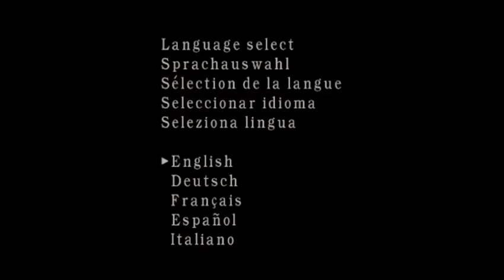Resident Evil 4 Ubisoft Mod Wesker 100% EXTREME CONDITION REMAKER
Windows 7 64-bit (También funciona en 32-bit)
4 GB RAM
Sin tarjeta gráfica
Intel(R) Core(TM) i5-2500 CPU @ 3.30 GHz (4 CPUs)

Juego con Teclado y Joystick junto al Resident Evil 4 +28 Melee Trainer v4.1 by Wilsonso

Nota: En ocasiones de cambios de escenario se necesita del Trainer para volver a seleccionar a Wesker.

Combinaciones de varios mods útiles a mi gusto :)

EXTREME CONDITION REMAKER INSANE MOD 2007 By LuisWebber
Laser Color Invisible
En las escenas de radio no se cierra el juego, aunque se ve raro,
Sin granadas y/o armas y/o al descartarlas al correr animación roll forward,
Animaciones al correr con Killer 7 y Rifle Semiautomático,
Animación de provocar con pistola + silenciador y/o Killer 7,
Las animaciones de correr, provocar y esquivar solo funcionan con la salud en verde,
Esquivar la mejor utilidad, izquierda, derecha y atrás con joystick IZQUIERDO,
La patada arriba guillotina (CHIKYO CHAGI) de Wesker funciona,
El shotei funciona (arreglado) correctamente.

1,06 GB supercomprimido en rar del Juego Portable
2,95 GB descomprimido el juego aprox.

468 MB comprimido en rar EXTREME CONDITION Mod
709 MB descomprimido el mod aprox.

233 MB comprimido en rar Mod Wesker 100%
544 MB descomprimido el mod aprox.

3,04 MB comprimido en rar Mod Laser Colors Pack Mod
8,72 MB descomprimido el mod aprox.
4,15 GB Peso Total, Mods + Juego Aprox.

Cargar el estado N°. 11

Disfruten